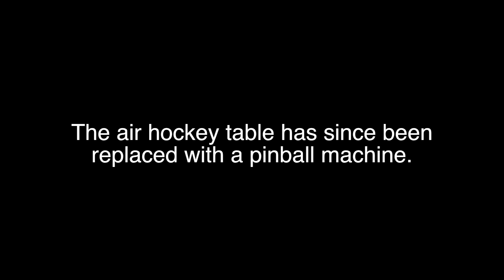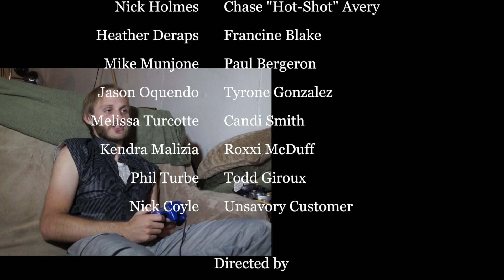Don't Puck With Me -Director's Cut-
This is the extended version of "Don't Puck With Me," which was originally filmed for the 48 Hour Film Project. We've since added some new and unused footage. Enjoy.